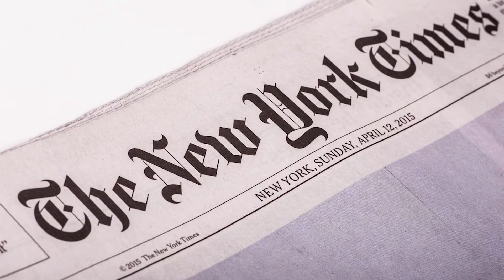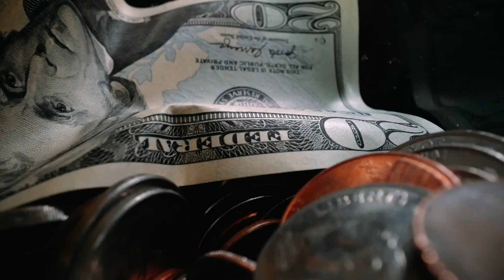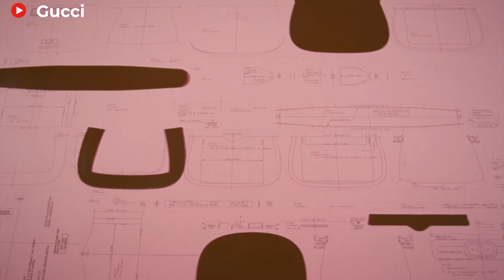How Tom Ford Made Gucci a Luxury Brand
Provocative and controversial designs characterized Tom Ford's reign at Gucci. He made Gucci sexy by showcasing a half-naked model and a raunchily presented letter G. Ford even had a full-frontal nude as the brand fragrance's face. But the designer from Texas has been celebrated as Gucci's real savior.

Tom Ford was appointed as the Creative Designer at Gucci in 1994. At the time, the fashion house was going through its most challenging phase. Dawn Mello, the previous Chief Designer, had just walked out, and sales were dropping. The brand had a negative net worth of 17.3 U.S. dollars in 1991. Let's take a look on how Tom Ford revived Gucci.